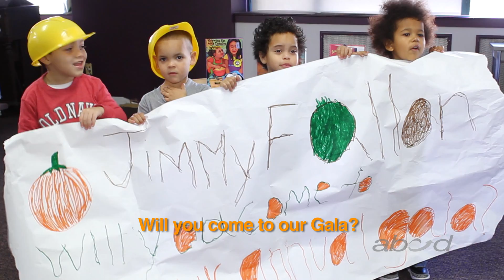ABCD Boston: Come to Our Gala Jimmy Fallon!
ABCD Head Start and Children Services programs serve about 2,500 low-income children and their families each year, offering a variety of early childhood education, health, and case management services at sites located throughout Boston.